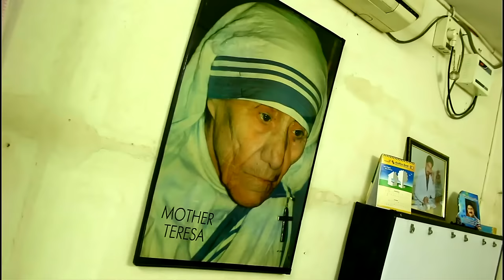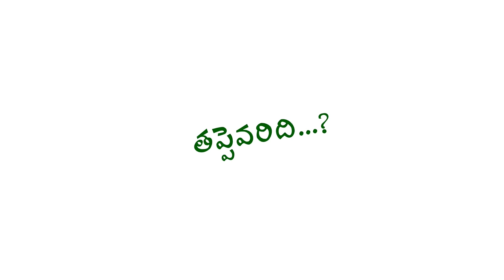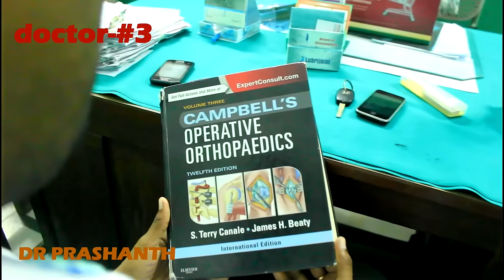THAPPEVARIDI - A short film directed by Dr M Prasanth, HOD, Ortho, Guntur Medical College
This film is solely intended to portray a good patient-physician relationship not for any other purposes. This film was directed by Dr M Prasanth, HOD, Dept. of Orthopedics, Guntur Medical College, Former President of OSSAPCON.